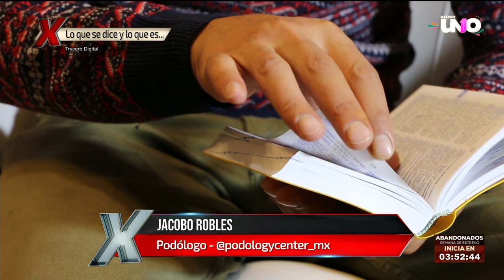¿En las uñas se ven las enfermedades? Esto es lo que se dice y lo que es | Al Extremo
¿Algunas vez te preguntaste a que se debe el color y apariencia de tus uñas? o sí tienen que ver con tu salud, Alejandra Carvajal nos comparte la razón.

Lunes a viernes a las 4:00 p.m.
Sábado 5:00 p.m.
Domingo a las 3:30 p.m. por la tarde por Azteca UNO.